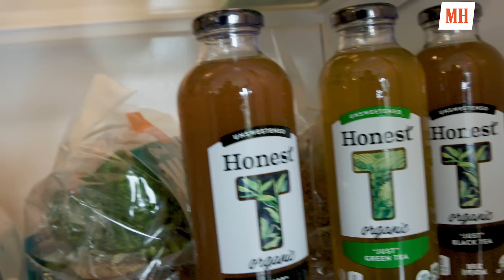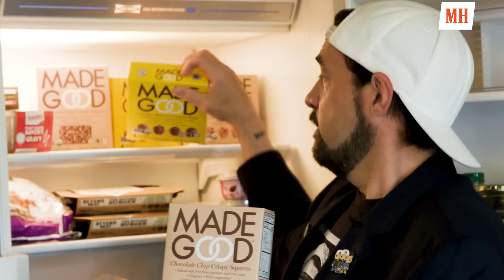Kevin Smith Shows His Vegan Fridge & Home Gym | Men's Health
Kevin Smith lost 58 pounds following a heart attack and as a result, massively changed his lifestyle.  His secret: going vegan and starting to exercise.  In the premiere episode of our new series "Gym & Fridge", Kevin opens up his Hollywood home and shows us what he keeps in his fridge, then shows us around his home gym.

Kevin Smith Shows Us His Vegan Fridge & Home Gym | Gym & Fridge | Men's Health